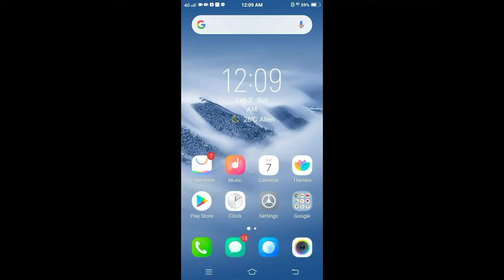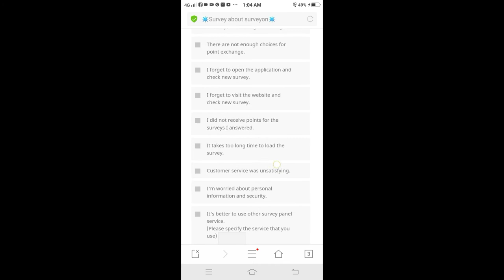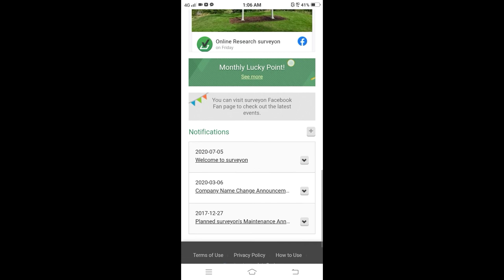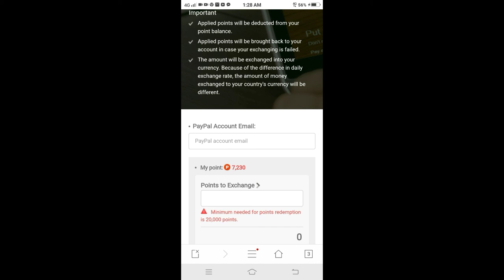Paano kumita sa pagsagot ng survey | libre lang | 2021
In this video you well know
how to create or how to register your
account to earn this website

You can earn dollars and you can pay out

This is No investment fee
just try to register
search at google chrome for creating